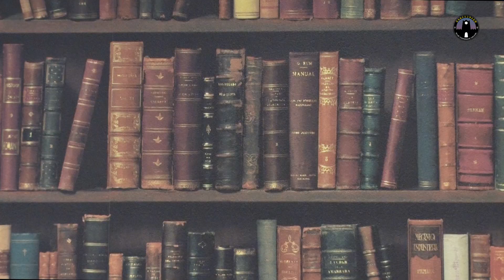【激論】吉田悠軌vs中沢健「あなたの言ってる“それ”は幽霊じゃないだろ！」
▼『都市伝説展～みんなのオカルト50年史～』東京・北千住マルイにて好評開催中！

▼豪華メンバーが都市伝説の過去と未来を語り尽くす配信イベント。アーカイブチケット販売中（8/4まで視聴可能です）
出演：角由紀子・田中俊行・都市ボーイズ・中沢健・吉田悠軌

★大学運営
・動画ディレクター：KIO
・メイク＆衣装：カシマレイコ
・制作：松田洋平
・サムネイル：nico2 design
・イラスト：大戸真里奈
・制作デスク：山口友紀
・特別協力：平井祥之、萱原玲
・代表：小柳大侍